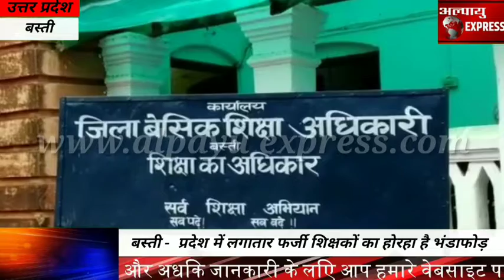बस्ती - प्रदेश में लगातार फर्जी शिक्षकों का होरहा है भंडाफोड़